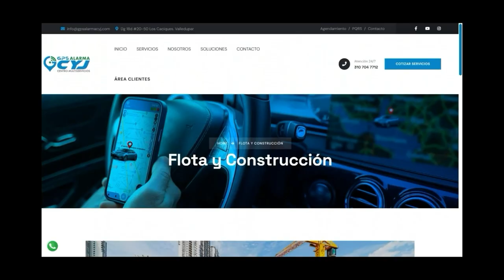DOS MUERTOS Y UNA MUJER HERIDA, DEJA ATAQUE SICARIAL EN BOSCONIA